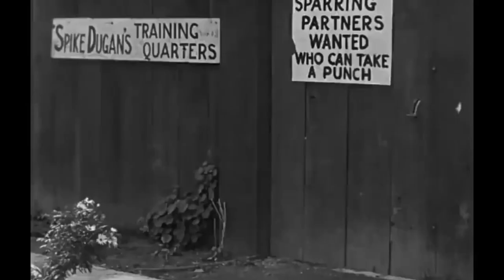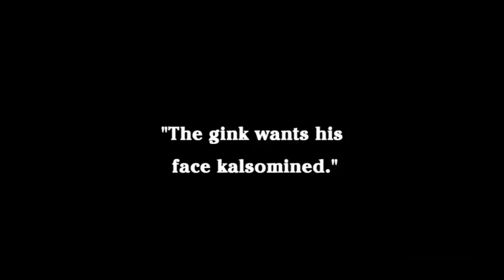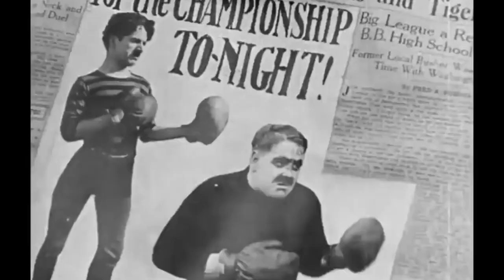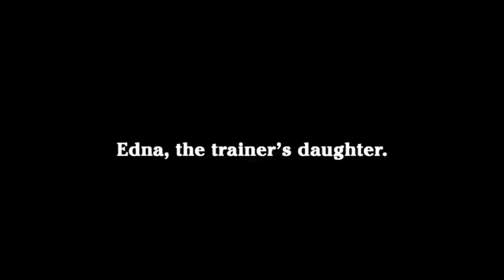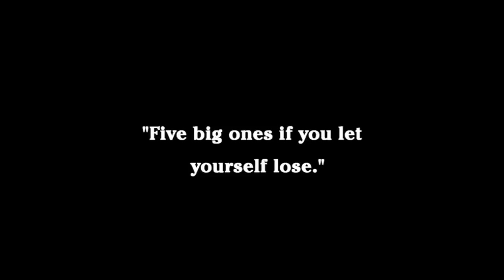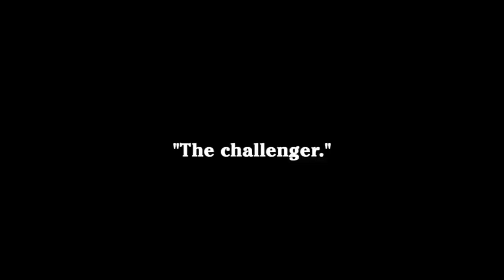Uncover the Charm of Charlie Chaplin in 1915's Remaster of The Champion - full movie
Charlie Chaplin's "The Champion" is a classic silent film released in 1915. This short film stars Chaplin himself as a down-and-out boxer who gets a lucky break and finds himself in the ring with the heavyweight champion of the world.

The film starts with Chaplin's character, known simply as "The Tramp," living in poverty and struggling to make ends meet. He is initially introduced as a pickpocket and a bum, but it soon becomes clear that he has a talent for boxing. The Tramp takes up boxing in order to earn some money and starts training at a local gym.

The Tramp's first fight is against a much larger opponent, but he manages to hold his own and eventually wins the fight with a lucky punch. His next fight is against the heavyweight champion of the world, who is portrayed as a pompous and arrogant character. The Tramp is given a chance to fight the champion after the original challenger drops out, and he accepts the challenge despite being warned about the champion's unbeatable record.

The actual fight is the highlight of the movie, with Chaplin's trademark physical comedy and slapstick humor. The Tramp's unorthodox boxing style confounds the champion, who becomes increasingly frustrated as the fight progresses. The Tramp eventually wins the fight with another lucky punch, and the film ends with him being carried out of the ring as a hero.

"The Champion" is a classic example of Charlie Chaplin's talent as a comedian and physical performer. The film's comedic moments are timeless, and Chaplin's performance as The Tramp is both hilarious and endearing. The film also provides a glimpse into the world of boxing in the early 20th century, with its portrayal of the pomp and ceremony surrounding championship fights.

Despite being over a century old, "The Champion" still holds up as a classic piece of cinema. Its themes of perseverance, luck, and underdog triumph are universal and timeless, and its humor and physical comedy continue to entertain audiences to this day. Charlie Chaplin's legacy as a comedic genius is well-deserved, and "The Champion" is just one example of his enduring impact on cinema.

Thanks ;-)